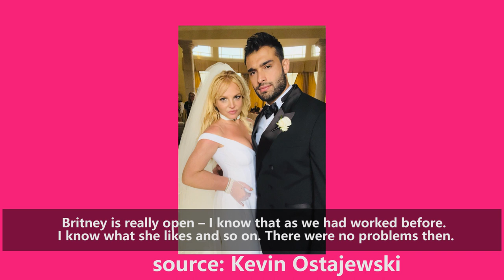Britney's wedding photographer reveals unknown details of iconic photo – World exclusive!